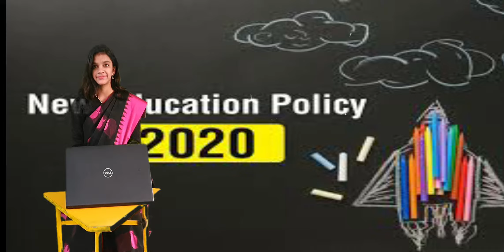India of my dream 2021 BY:Nishu Arora class 8A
This is my India — a great country, a land of peace, prosperity and truthfulness where no one is afraid of speaking the truth and where there is no corruption . ... It will be a country where women are respected and people from all religions co-exists and where every citizen is proud to be an Indian.